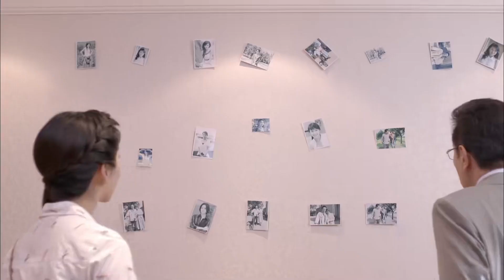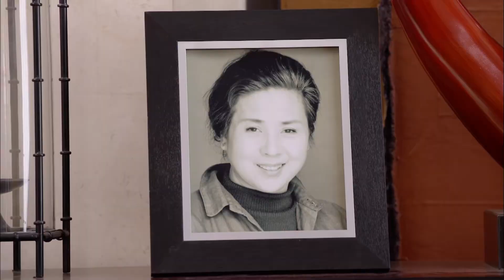董事长爱女20年前被拐走，为找回孩子翻遍整座城市，却不料亲闺女竟就在自己公司！chinesedrama